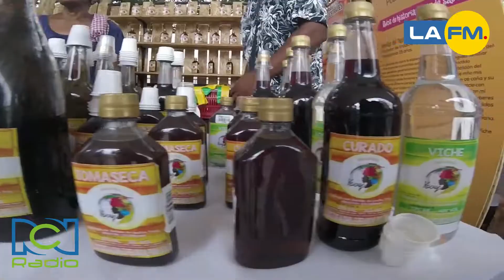Festival Petronio Alvarez RCN Radio Cali 2022